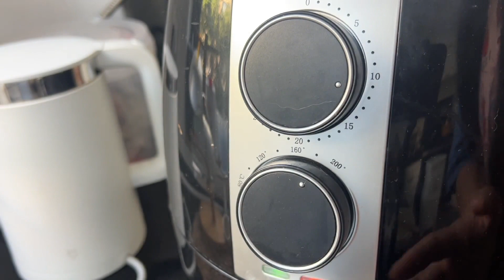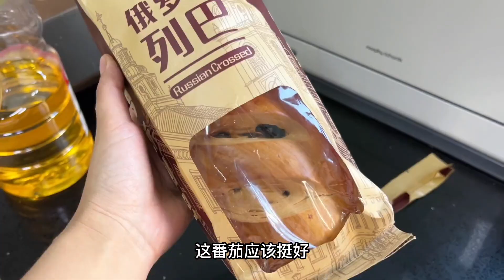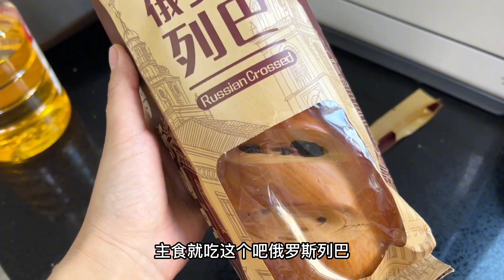下个月要办婚礼了，减肥迫在眉睫，钱贝今天拉着小兜一起吃减肥餐